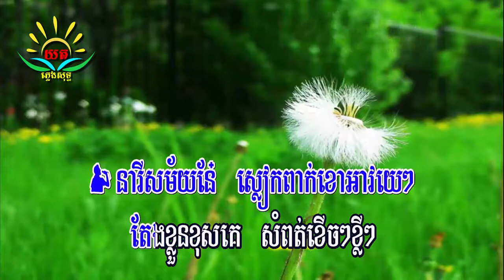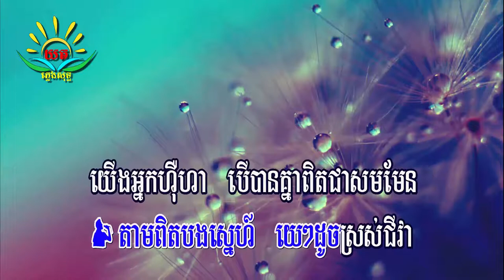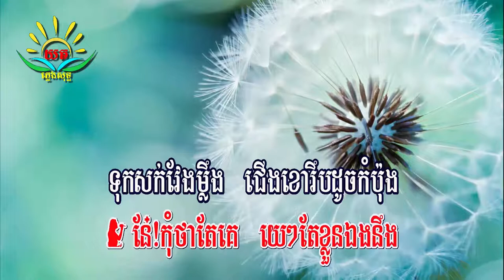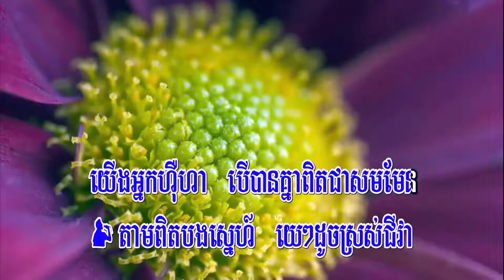នារីសម័យថ្មី ៖ ភ្លេងសុទ្ធ Neary Samay Thmey Karaoke